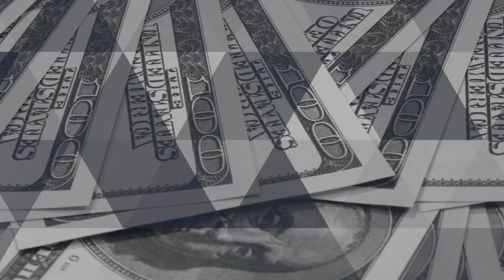Dante Vs Dantés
Un debate orginalmente no era un debate, luego fue un debate que se salió de control.